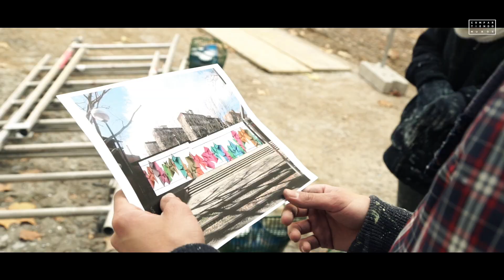COMPARTIENDO MUROS - VALDEZARZA (Olorapintura)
Como parte de la iniciativa Compartiendo Muros, se ha seleccionado al colectivo artístico Olorapintura para realizar un diseño para la plaza del Ahorramás, en Valdezarza. Este es el resultado de un emocionante proceso donde todo el barrio, especialmente colectivos con diversidad funcional y las asociaciones de jóvenes activos, han aportado su granito de arena, desde las ideas para el boceto hasta la ejecución.

La obra elegida es "Los claros del bosque", que parte de los colores del parque de Dehesa de la Villa, un lugar considerado clave dentro de la zona por los vecinos. En la línea de todo el proyecto se ha querido rescatar la figura de una mujer y se toma el nombre del libro Los claros del bosque de Maria Zambrano (Málaga, 1904 - Madrid, 1991) en el que utiliza la figura del claro del bosque para expresar parte de su pensamiento filosófico en relación a la poesía.

Fotografía y vídeo. Dan Barreri y Fer Taranco de IngeniaPro
Iniciativa. Área de Paisaje Urbano y Patrimonio Cultural del Ayuntamiento de Madrid.
Asesores. Boamistura.